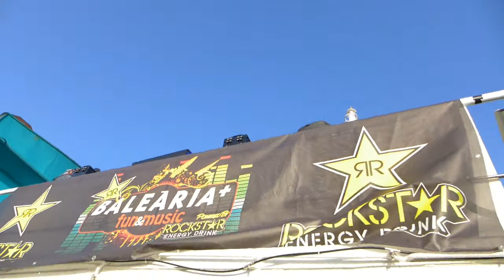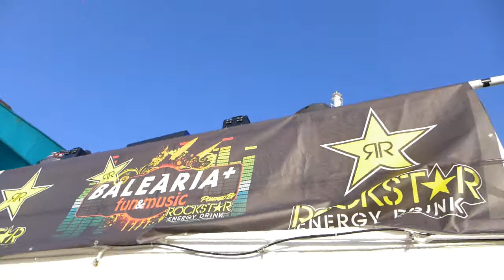Balearia ft RockStar LOVE BOAT PARTY :) 13.07.2013.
Party burning! :)